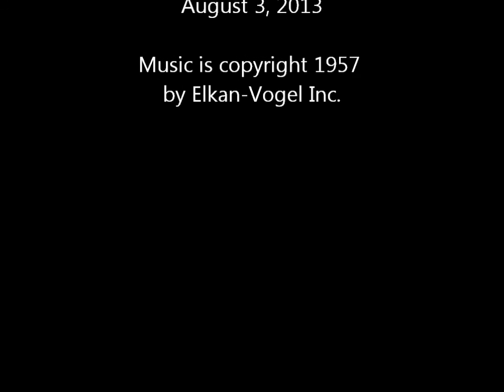Jean Langlais:"Pastoral Song"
David Neff plays "Pastoral Song".by Jean Langlais on the Wicks pipe organ at St. Barnabas Episcopal Church, Glen Ellyn, Illinois.

The term "pastoral" or "pastorale" in music refers to two things: a piece written to feature a bagpipe-like sound and/or a 12/8 or 6/8 meter in a gentle tempo. This piece by Langlais ignores the rhythmic conventions by employing a free meter, but suggests a bagpipe-like solo voice.

The composer was organist at Paris's Basilica of Sainte-Clotilde from 1945 to 1988.